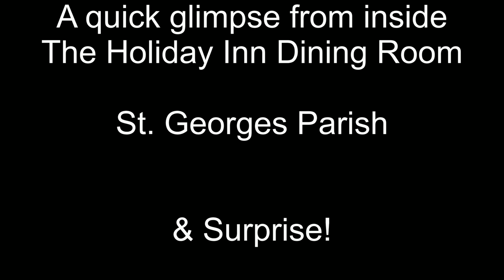Bermuda Vacation 1976 Dining inside Holiday Inn and Surprise!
A very short clip inside the Bermuda Holiday Inn in 1976.
Built on the site of 2 British forts (Victoria & Albert) this hotel opened in 1973, was sold to Loews Hotels in 1981, then to Club Med in 1985. Was damaged badly by hurricane Emily and closed in 1988.
The hotel remained empty until it was imploded in 2008.
Rescued from the end of a damaged reel..